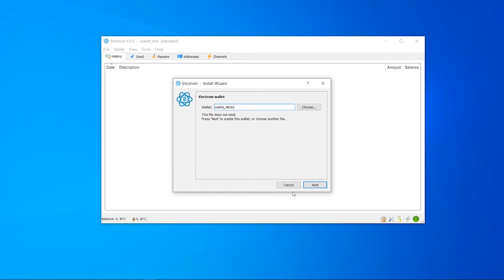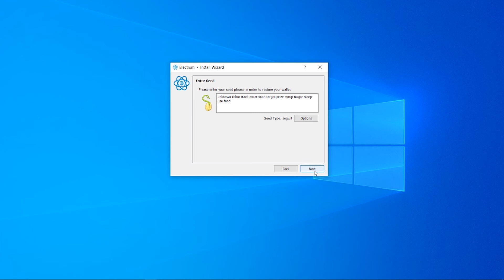How To Restore Electrum Wallet From Seed (12 Word Phrase)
How To Restore Electrum Wallet From Seed. If you have lost access to your Electrum Bitcoin wallet you can restore it using the 12 word phrase. Here's how to get your cryptocurrency back!